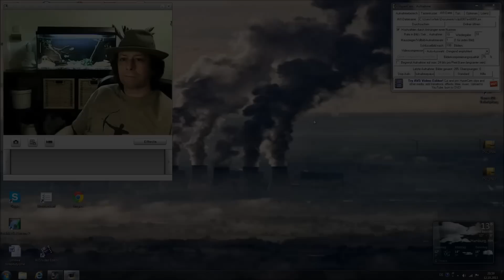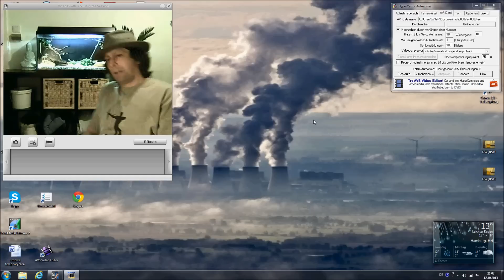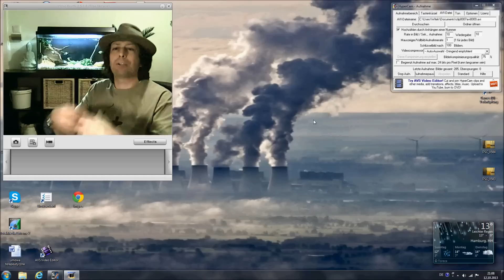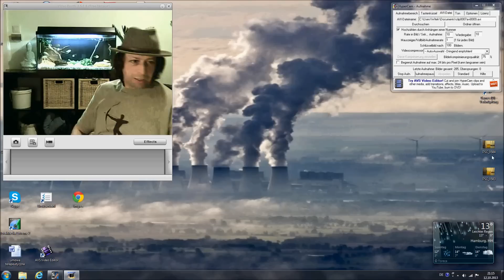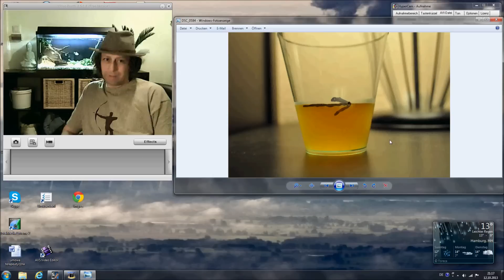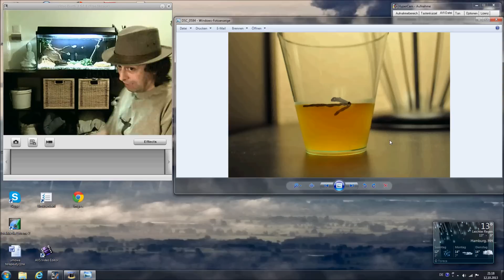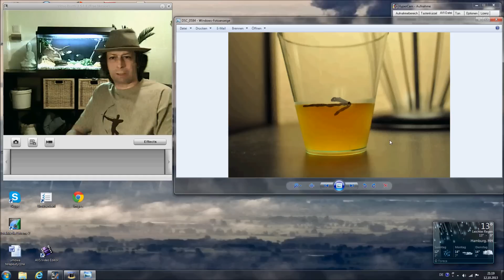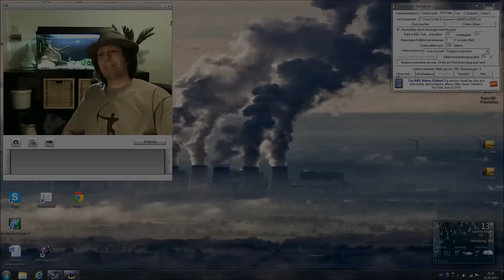Ekologia i szklanka whisky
Taki mały przykład jak nami manipulują politycy